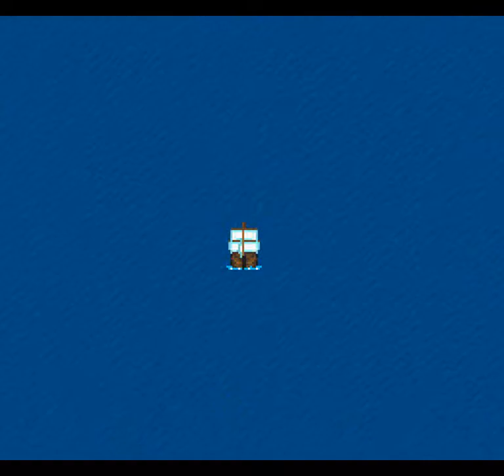Romancing Saga 2 (SNES) - Generation 4: Start